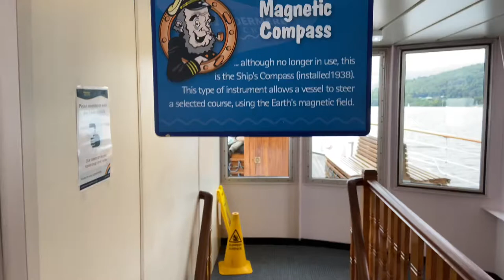Windermere Lake Cruises Steamer in Profile - MV Swan - Lake District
Built for the London Midland & Scottish Railway, Swan was transported in sections by rail to the slipway at Lakeside where she was assembled and launched in 1938.

At over 80 years old , Swan continues her daily services during the main season and is maintained still at Lakeside, on the same slip way which she was built.